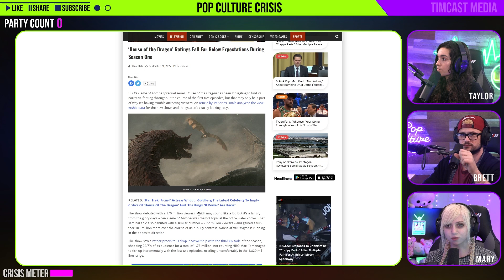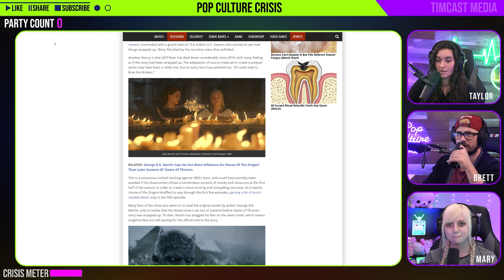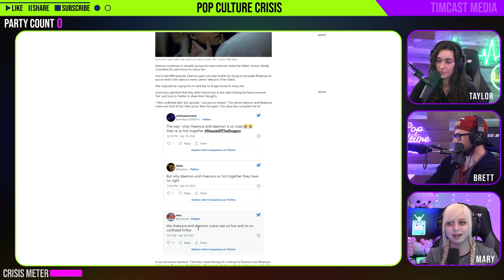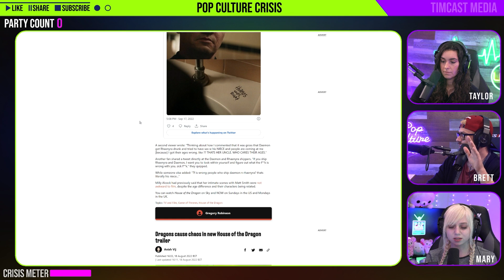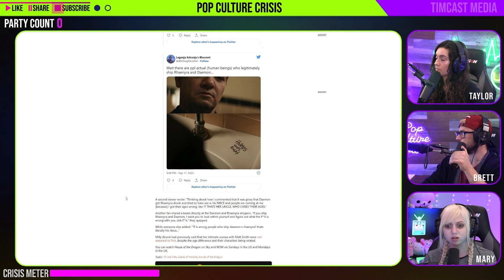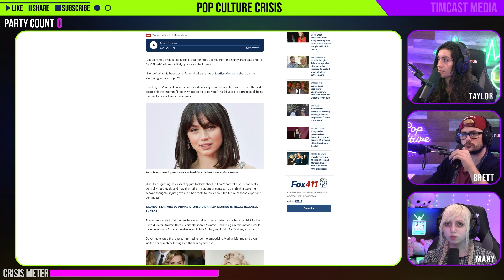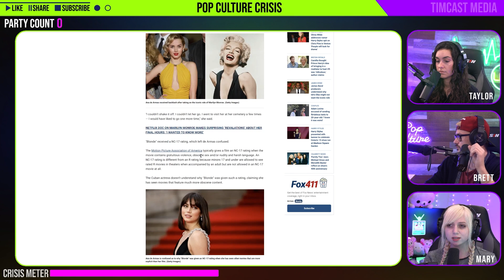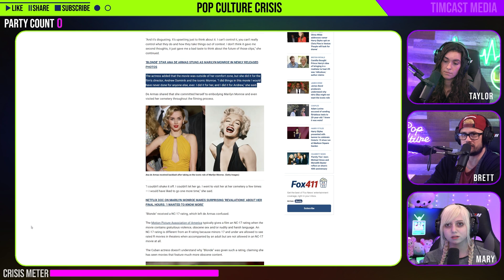House of the Dragon Ratings Drop Far Below Season One Expectations